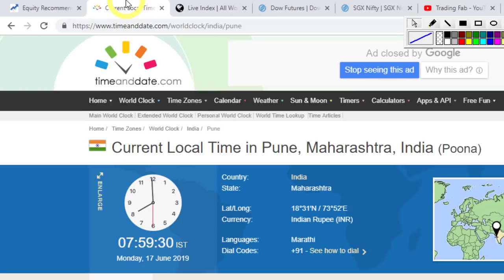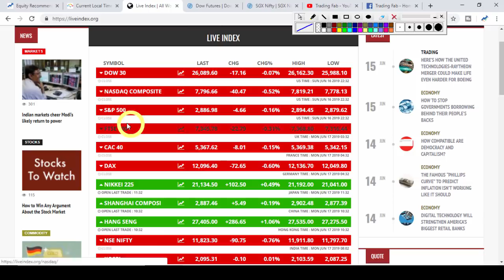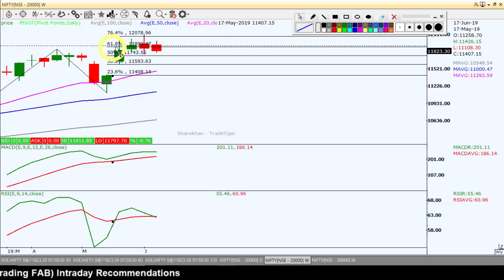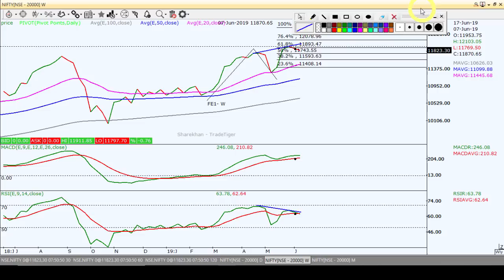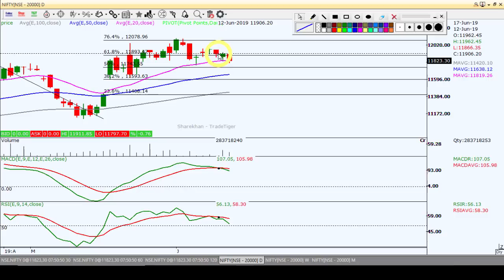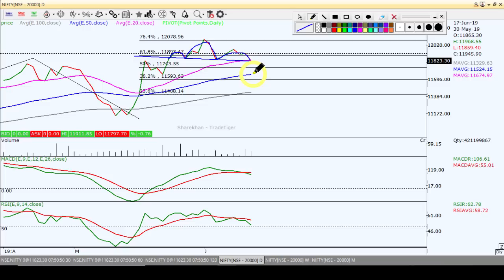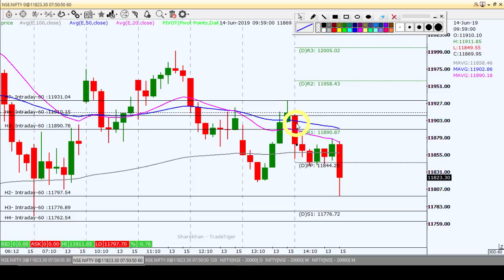Nifty Intraday Trading Strategy 17 06 19 | Last Intraday Profit Potential Rs18000 | Head & Shoulder